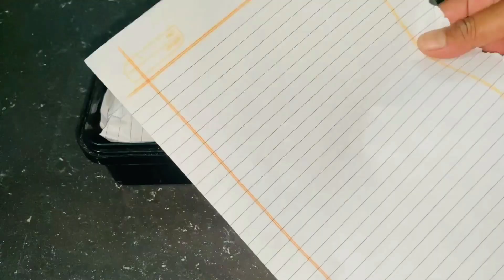अब फ्रीजर में बर्फ नहीं कुकर का ढक्कन रखो🤔विडियो देखने के बाद तुरंत ये काम करें | kitchen tips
अब फ्रीजर में बर्फ नहीं कुकर का ढक्कन रखो🤔विडियो देखने के बाद तुरंत ये काम करें | kitchen tips 2023

बहुत काम आने वाले किचन टिप्स /Kitchen Tips and Tricks/Useful Kitchen Tips /Cooking Tips /Beginner's Hacks / Kitchen Tips in Hindi